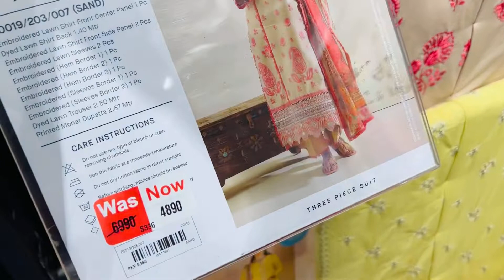Ethnic Summer Sale Upto 50% OFF | Stitched,Unstitched and Party Wear |FGL